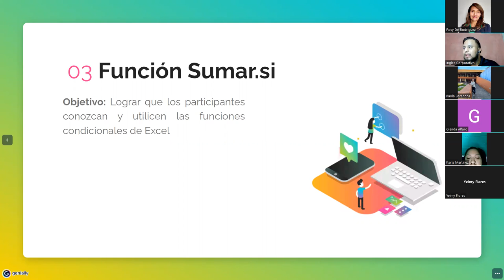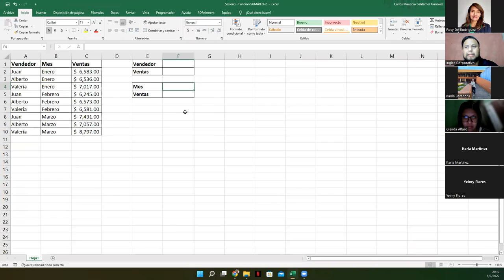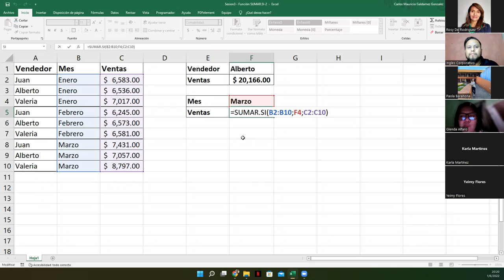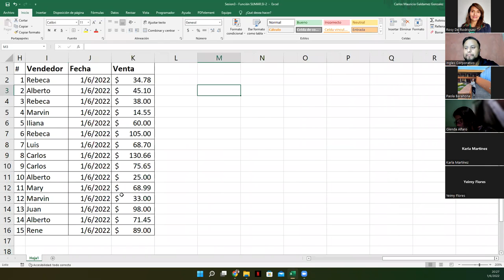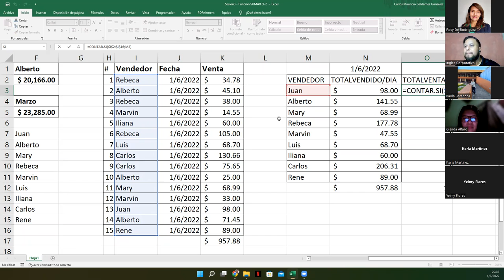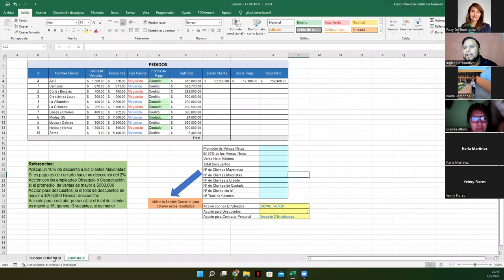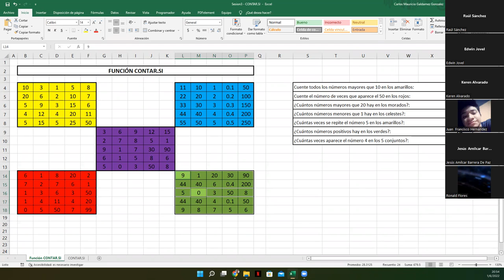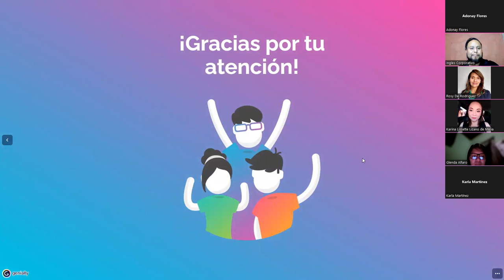Ingles Corporativo - 01/junio/2022 - Sesión #3 - Función Sumar.si y Contar.si